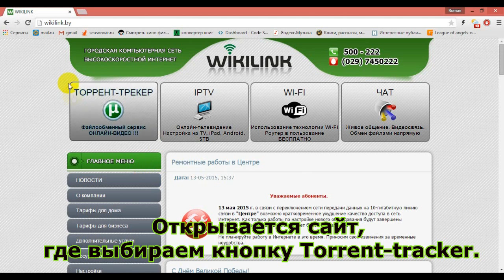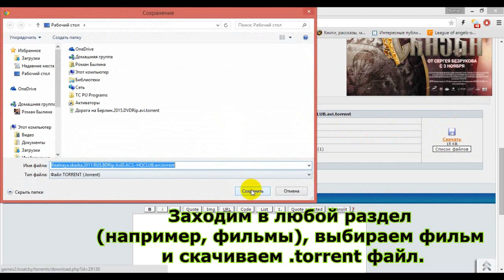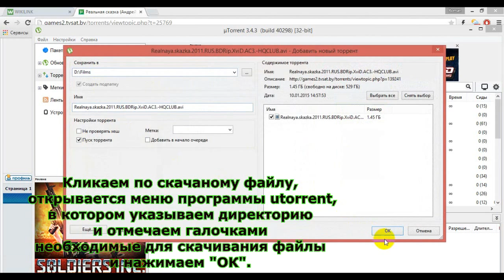Настройка torrent-tracker wikilnk.by